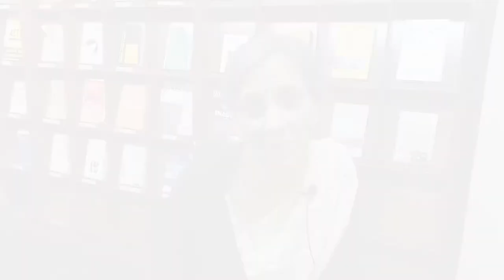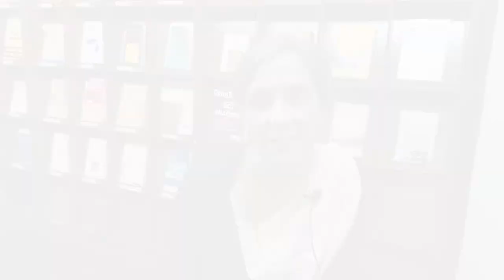Dr. Rohini Somanathan on the Indian Reservation System at CSH, Delhi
The Indian reservation (scheduled castes etc) is of great interest to many French researchers. Leading economist Dr. Rohini Somanathan shared her expertise on the subject at IFI. She was invited by the Centre for Social Sciences and Humanities (CSH). She also made cross-country comparisons of policies that have dealt with group inequality and their welfare implications during the talk.